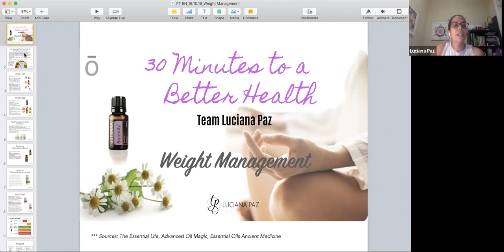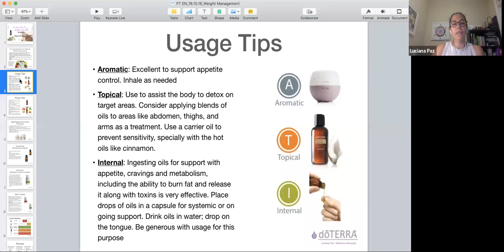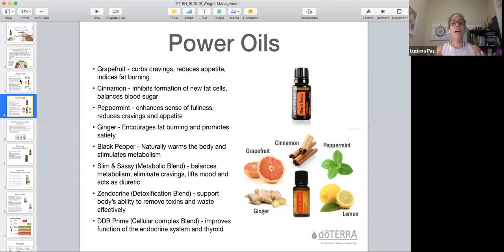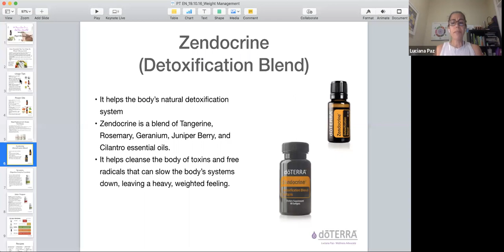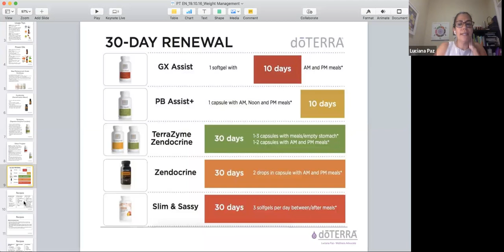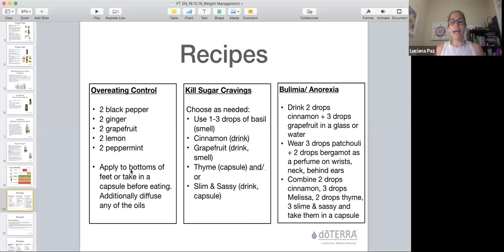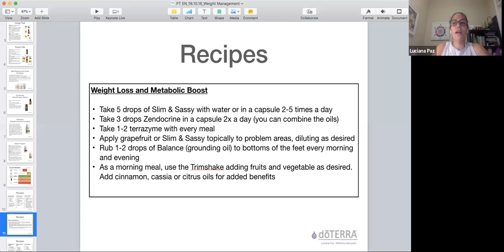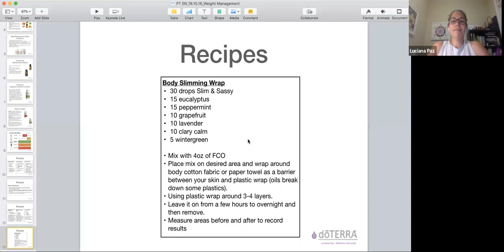30 Min to a Better Health: Weight Management & Essential Oils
In this presentation I show you how you can use natural products to control cravings and stimulate your metabolism. Essential oils and natural supplements can give your body the necessary fuel to keep you in shape and full of energy and vitality.